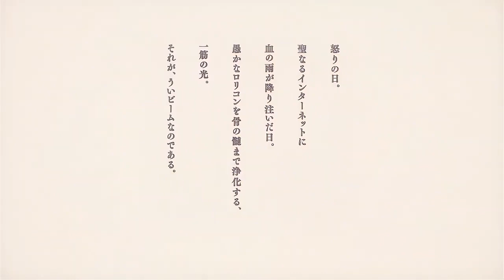Loli god requiem 60 fps 3K XD cancion de